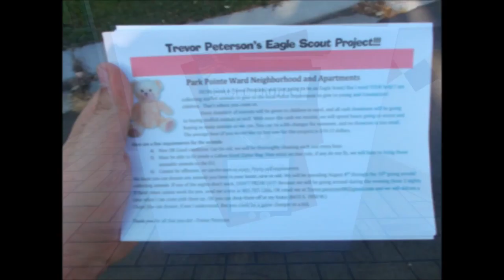Trevor's Road to Eagle Scout Movie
From Trevor's Cub Scout days to his Eagle Scout Award.